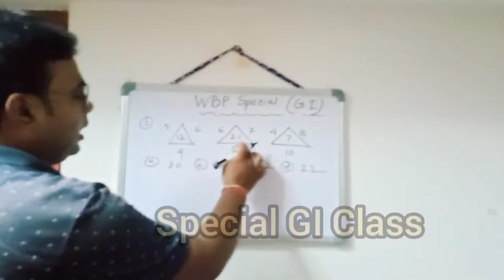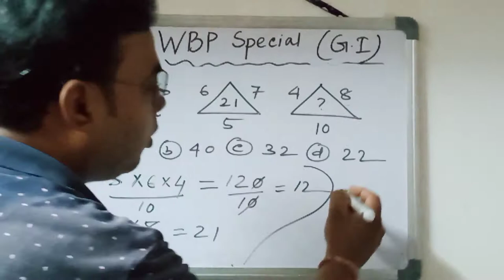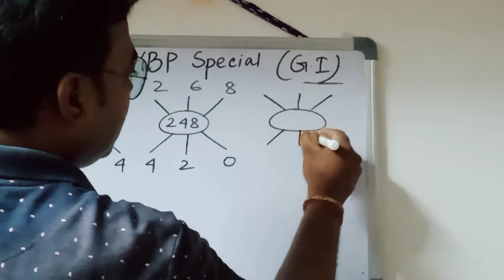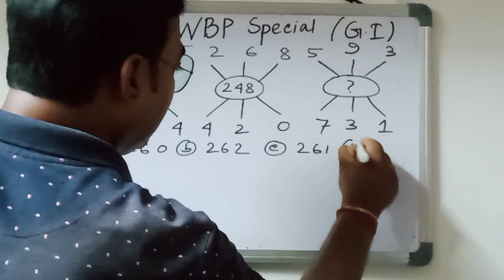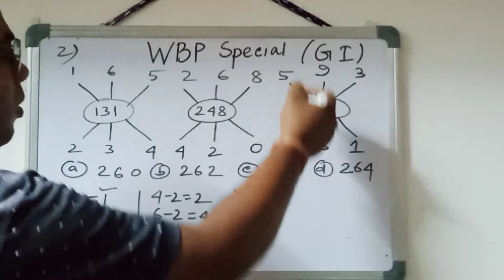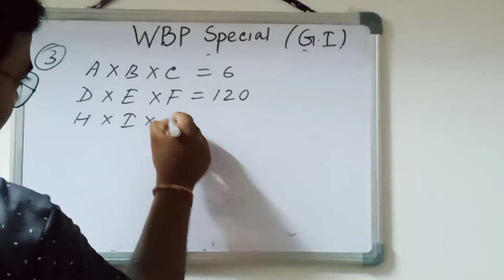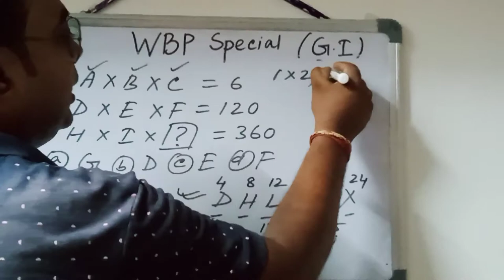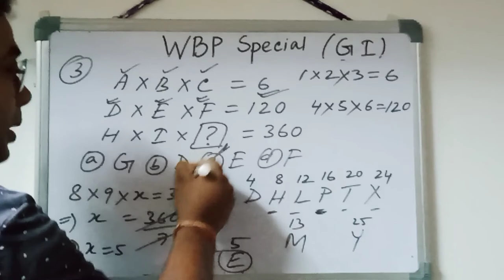WBP Special GI Class important for all other competitive exams 🔥🔥🔥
Important GI class wbp kp sscgd wbcs rrb mts chsl cgl ibps group-c group-d